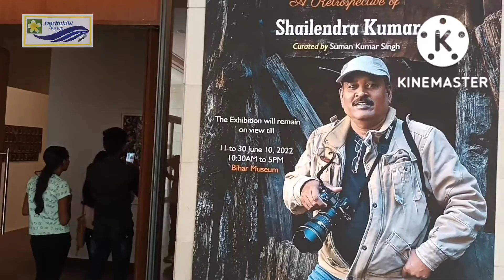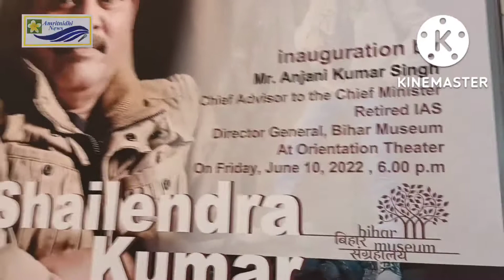📷 Credits of Achievements in Art Photography goes to my family | Shailendra Kumar | Art Photographer